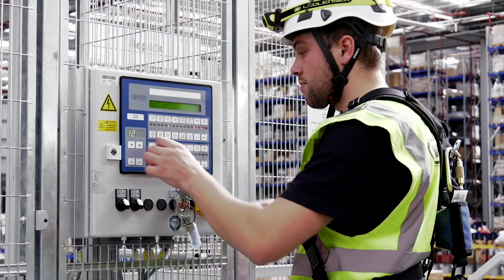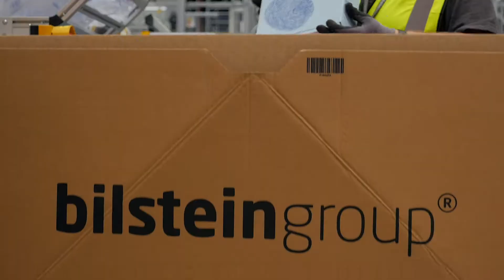What's it like to work at Ferdinand Bilstein? | Essential Recruitment show inside the workplace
Essential Recruitment hire for the Bilstein Group all year round at their site in Markham Vale, Chesterfield. This video shows an insight into the factory and the type of work you would be undertaking within the role.

Benefits of joining the team, once permanent include:
- Progression and upskill opportunities
- Discounted gym membership
- Discount on their products
- Good company pension
- Free on-site parking
- Bonus Scheme

There are opportunities to gain new skills by being trained up on PPT/FLT trucks, and progression opportunities are available to work up to Supervisor and Key Operator positions.

Duties:
Use of an automated picking system
Picking and packing orders for dispatch
Kitting
Goods in
Returns
General housekeeping duties
Completing paperwork when needed

Onsite Facilities:
Contactless vending machines including snacks and drinks
Free tea/coffee on site
Fitted kitchen with sink, fridges & microwaves
Ipad’s in canteen to access the internet on your breaks
Large outdoor seating area with sheltered seating section
Water dispensers across the factory floor
Locker room
Radio is played during the shift
Football table
Events run for staff like raffles, parties & bbq’s